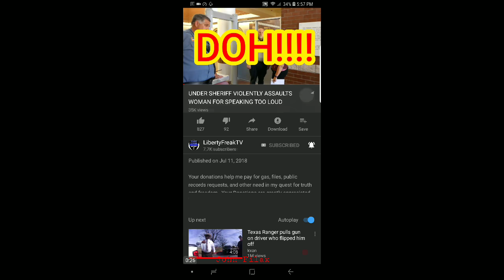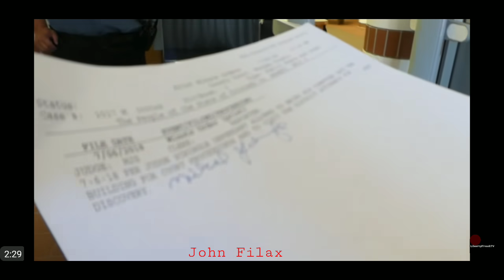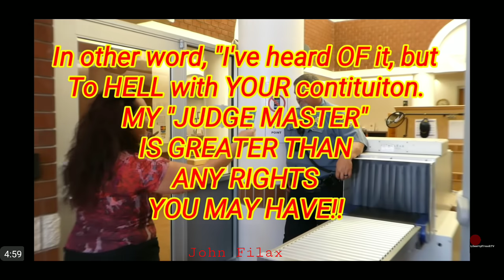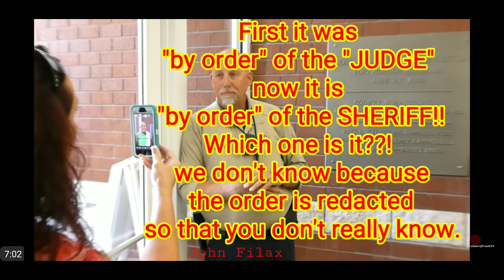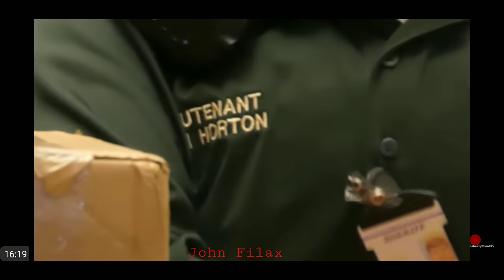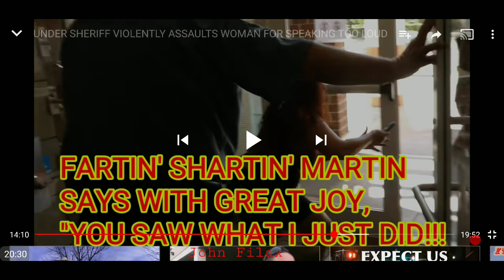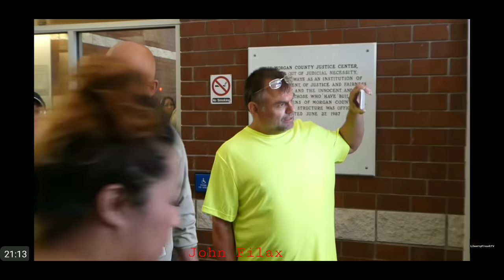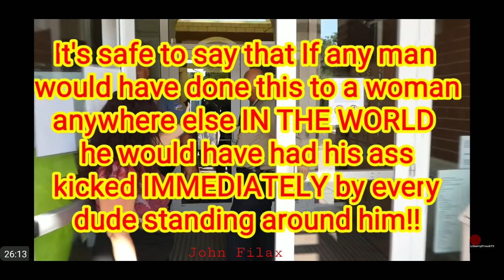Liberty Freak, Eric "The Master" Brandt, and the very awesome Ree-Gen(Reagan)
This is a trio of Patriots.